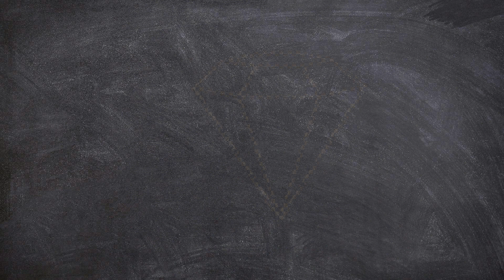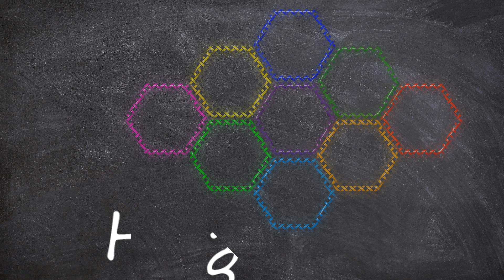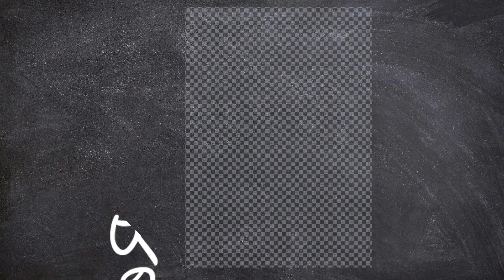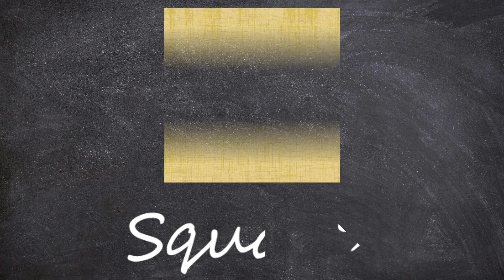Learn New Shapes drawing,Colors for kids | Toddler Learning videos,2d shapes song,shapes activity